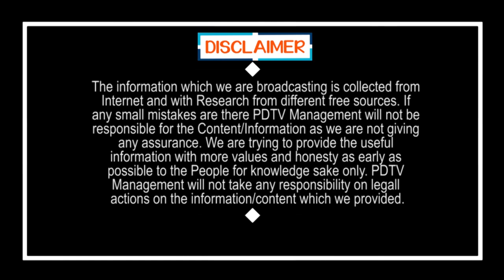Public Talk | తిరుగులేని మనిషి జగన్ అంటూ చించేసాడు | Public Opinion on Jagan Govt | PDTV News